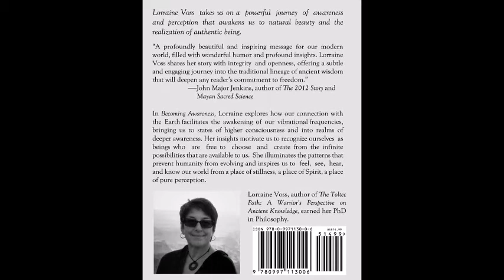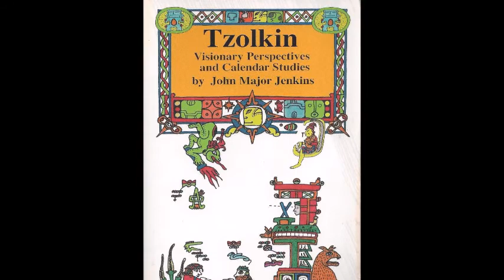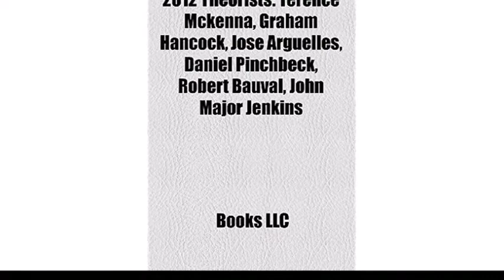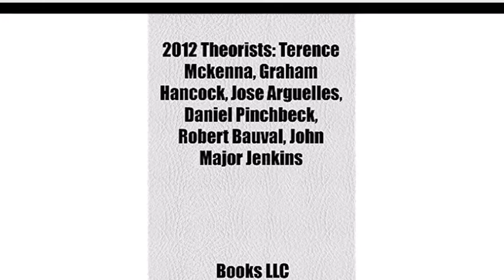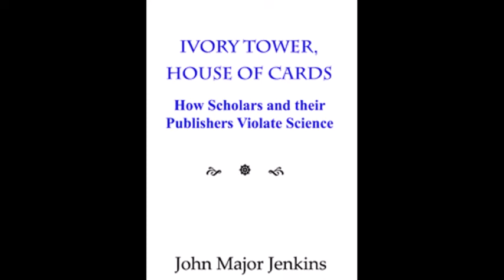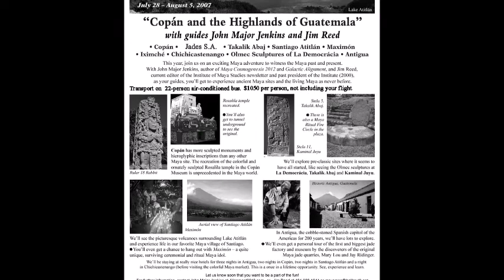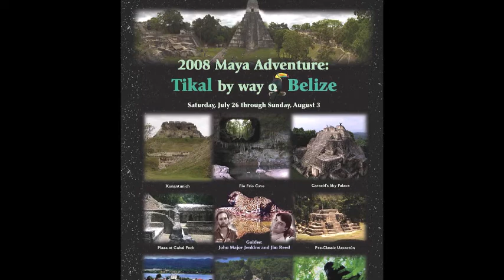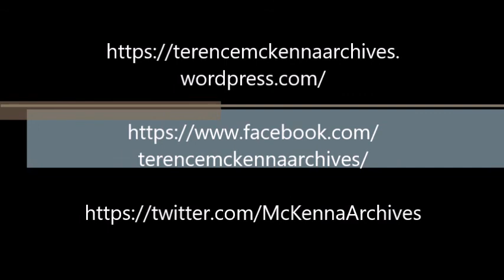John Major Jenkins Talks About Terence McKenna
This interview was recorded at John Major Jenkins' home in Windor, Colorado on April 11, 2016. The first major chunk is a historical treatment of JMJ's awareness and interactions with Terence, and the final section is a bit more general reminiscence and commentary.

John Major Jenkins died on Sunday, July 2, of a cancer that I didn't know that he had. I was expecting many more conversations over the years. I offer this recording as my own sort of memorial, and as part of the ongoing development of the Terence McKenna Archives.